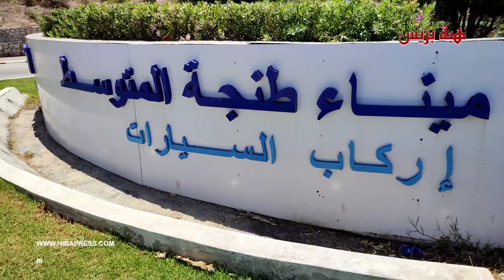أول باخرة تقل أفراد الجالية المغربية قادمة من ايطاليا تصل ميناء طنجة المتوسط